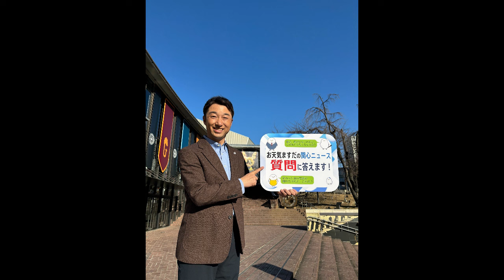【平野紫耀】TBSの「THE TIME」番組に、Number_iが参加します！📢🐥4/16（火）の @THETIME_TBS のタイムスケジュールが発表されました！